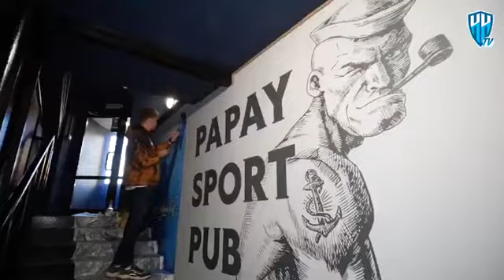Болельщик ФК НН в пабе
В партнерстве с ФК НН спортивный паб PAPAY на Алексеевской приобретает футбольную атмосферу.

Теперь всех на входе будет встречать футбольный болельщик с нашим фирменным шарфом.

В планах ФК "Нижний Новгород" вместе с PAPAY брендинг и других зон паба.

Напомним, что по адресу Алексеевская 29/25 вы всегда можете собраться компанией и посмотреть трансляцию матча любимой команды.
Также вас здесь ждут розыгрыши с подарками от ФК НН.

Обязательно побывай здесь!